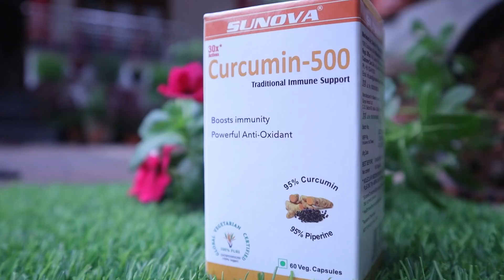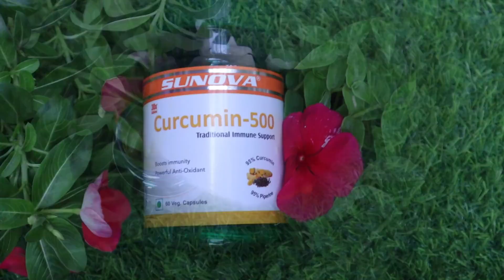ഡ്രൈസ്കിൻ ചുളിവുകൾ മായ്ക്കാൻ രാത്രി 2തുള്ളി പുരട്ടാം|Dry skincare|Fairness NightCream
Turmeric Skin Benefits:

Turmeric contains curcumin, a substance with powerful anti-inflammatory and antioxidant properties. Most studies use turmeric extracts that are standardized to include large amounts of curcumin.

●Sunova Curcumin-500 is a combination of standardized Curcumin extract 95% and piperine extract 95%. Curcumin is an extraordinary phytoconstituent derived from the plant Curcuma longa.

Benefits of Sunova Curcumin-500

Helps to Boost Immunity:  Reduce the risk of infections and promote good heart health.

Helps to Brings out the Natural Glow: Reduces spots, blemishes, acne marks, wrinkles

Helps to Reduces Joint Pain:  Reduce joint pain and adds strength to the bones.

It helps to boost immunity and resistance to various diseases
It is a powerful antioxidant, beneficial in many skin problems such as aging, acne, psoriasis also helps to revive skin and promotes natural skin glow.
 ●Pack Size: 60 Vegetarian Capsule

●Dosage: One Capsule twice a day

Its anti-microbial, anti-inflammatory and antioxidant properties have been shown to reduce the appearance of wrinkles, as well as brighten the skin by lightening dark spots and improving overall skin tone.